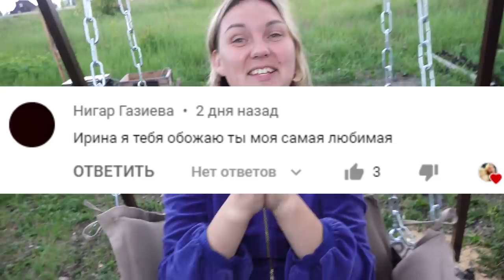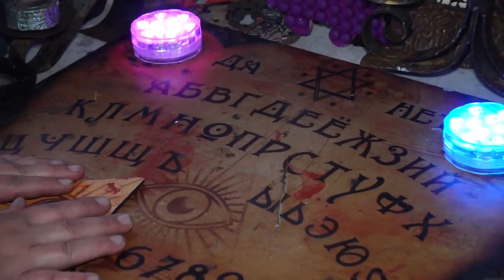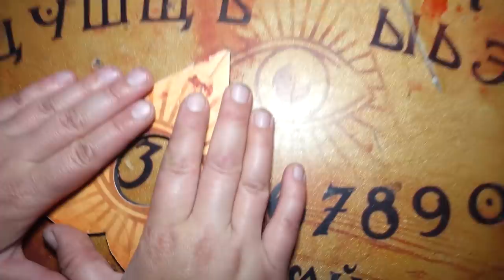МОРОЖЕНЩИК vs POP IT НЕ ЛЕПИ ИЗ ПЛАСТИЛИНА В РЕАЛЬНОЙ ЖИЗНИ ЧЕЛЛЕНДЖ ICE CREAM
В этом ролике мы ЗЛОЙ МОРОЖЕНЩИК НАПАЛ НА МЕНЯ и мы решили проследить за ним ! Мы ПОИГРАЛИ СО ЗлЫМ МороженщикОМ и даже УВИДИЛИ ПОП ИТ Злого Мороженщика !
Этот ролик получился ОЧЕНЬ ИНТЕРЕСНЫМ и СТРАШНЫМ !!!

# ICECREAM